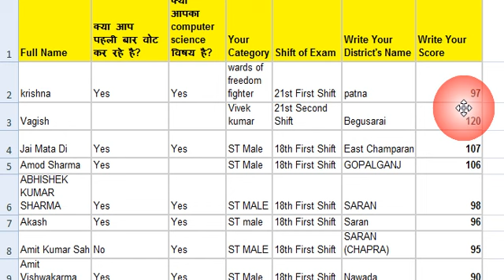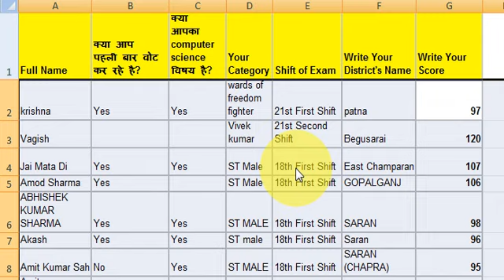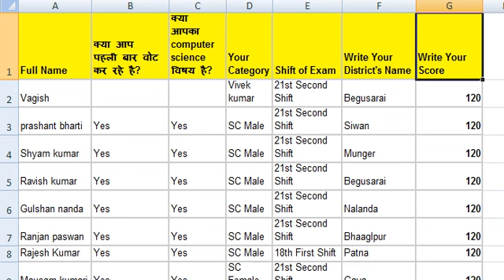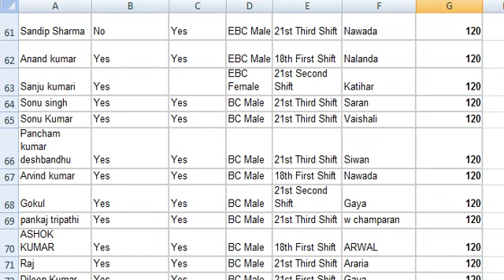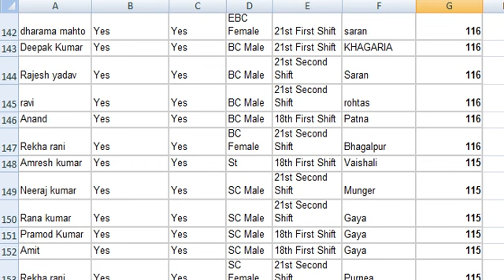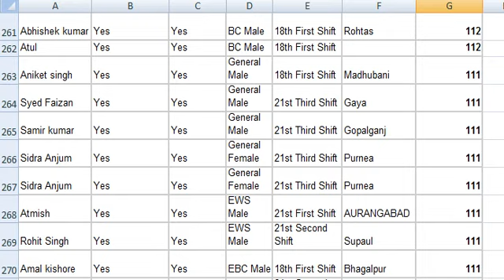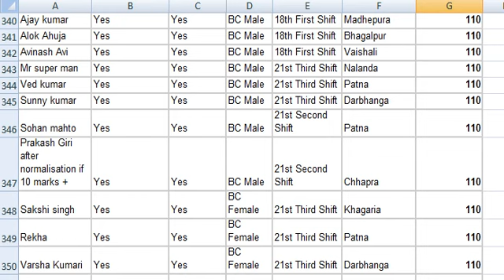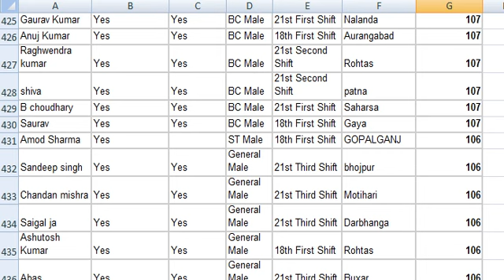Bihar STET Computer Science Cut Off, STET Latest News Update Today, STET Result 2020, Funny Song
Check this video for latest news update about Bihar STET computer science 2020.